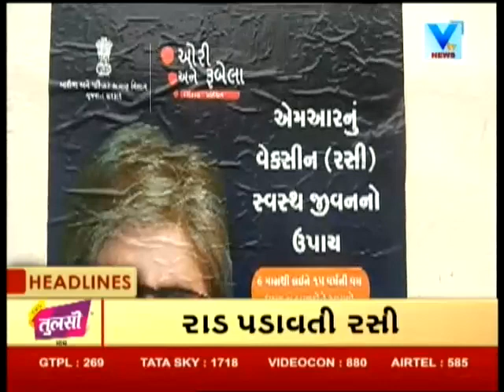News Flash! Top Headlines @ 7PM | 19th July'18 | Vtv News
News Flash! Top Headlines @ 7PM | 5th July'18 | Vtv News